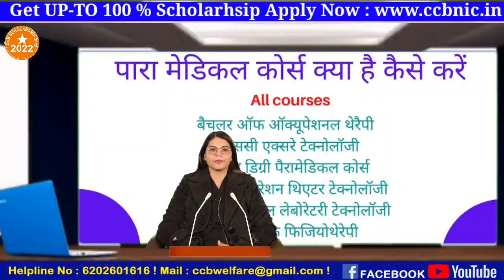Para Medical Course Kya Hai? CCB Scholarship Pe Para Medical Course Kaise Kare?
PARA MEDICAL COURSECOURSE UNDER CCB SCHOLARSHIP CCB provides scholarship upto 100% in government approved colleges fee. 10th, 12th or Graduation students can avail the benefitsbof CCB Scholarship.